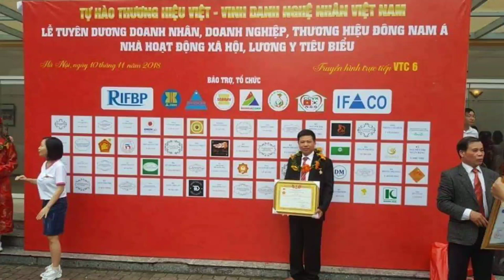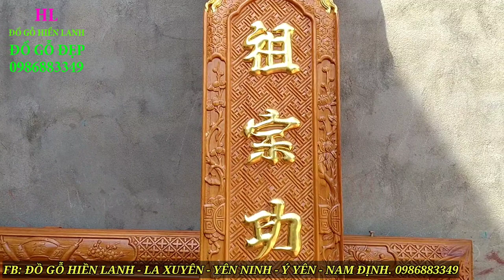🔴Hoành Phi Câu Đối Liền Khối bằng gỗ gỗ đỏ ĐẸP NHẤT HIỆN NAY. Đồ Gỗ Hiền Lanh. 0986883349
- 🔴hoành phi câu đối bằng gỗ liền khối được làm 100% chất liệu gỗ gõ đỏ Ghana
- Nghệ nhân : 🔴Dương Văn Hiền ra mẫu , vẽ mẫu, điêu khắc nên bộ hoành phi câu đối gỗ gõ đỏ tuyệt đẹp trên thị trường đồ thờ cúng tâm linh bằng gỗ
- hoành phi liền tấm nên làm gỗ gõ đỏ hoặc gỗ hương đá nam phi để đảm bảo an toàn trong quy trình sử dụng hoành phi câu đối( k nên làm hoành phi gỗ gụ liền tấm dễ vỡ nứt )
-🔴 hoành phi có kích thước chuẩn dài 2m17 x 67, liền tấm liền khối dầy 6.0cm - kích thước câu đối dài 2m17 x rộng 28cm x dầy 5cm
- 🔴ý nghĩa hoành phi:" Người có đức độ sẽ tỏa sáng lưu truyền mãi về sau"
- câu đối gỗ gõ đỏ có kích thước 1m97cm x 28cm x dầy 4cm điêu khắc :" TỔ - TÔNG - CÔNG - ĐỨC - THIÊN - NIÊN - THỊNH" - " TỬ - HIẾU - TÔN - HIỀN - VẠN - ĐẠI - VINH"
- 🔴ý nghĩa câu đối: tổ tiên tích đức mong muốn ngàn năm thịnh vượng - con cháu thảo hiền sẽ được hưởng vinh hoa phú quý
- 🔴 Gỗ gõ đỏ Ghana là loại gỗ gõ đỏ được khai thác chủ yếu ở vùng Nam Phi. Loại gỗ này được lấy tên là Ghana do nó được trồng ở đất nước GHANA, một nước ở Tây Phi. Hiện nay, người ta gọi chung loại gỗ này là gỗ gõ đỏ Nam Phi cùng với nhiều loại gỗ khác. Tuy nhiên, gỗ gõ đỏ Ghana có nhiều đặc điểm để phân biệt với nhiều loại gỗ gõ đỏ khác.
- Gỗ gõ đỏ Ghana có tốt không là câu hỏi của rất nhiều gia chủ. Hiện nay, các gia chủ rất phân vân khi có nhiều loại gỗ gõ với nguồn gốc xuất xứ khác nhau. Họ không biết loại nào tốt nhất cho thiết kế nội thất của gia đình mình. Gỗ gõ đỏ Ghana có nhiều tính thẩm mỹ cao với màu sắc nâu nhạt cho tới nâu thẫm. Màu gỗ gõ khá sáng, đường vân thưa và khá đa dạng. Tuy rằng, đường vân gỗ Ghana không sắc nét như gỗ gõ đỏ Lào. Thế nhưng, bạn sẽ thấy hệ thống vân của gỗ rất cuốn hút với nhiều vân núi, cuộn xoáy bắt mắt, hấp dẫn.
- Gỗ gõ đỏ Ghana có đầy đủ những phẩm chất quý của loại gỗ gõ đỏ. Được xếp vào nhóm I và gỗ quý hiếm, loại gỗ này có độ bền rất cao. Gỗ nặng và rất chắc chắn, khả năng chịu lực, chịu va đập tốt. Không những vậy, loại gỗ này được sinh trưởng trong điều kiện thời tiết nắng nóng khắc nghiệt. Vì thế, gỗ không bị co ngót, cong vênh dù thời tiết thay đổi.
- 🔴Nhiều gia chủ thường lo sợ gỗ tự nhiên thường bị mối mọt tấn công và bị ẩm mốc. Tuy nhiên, gỗ gõ đỏ Ghana có tốt không khi chống mối mọt khá tốt. Gỗ có độ cứng, chắc chắn và không dễ bị mối mọt tấn công. Bạn sẽ nhận thấy loại gỗ này chống ẩm khá tốt. Hiện nay, gỗ gõ đỏ Ghana tuy không có độ bền cao bằng gỗ gõ đỏ Lào. Thế nhưng, phẩm cấp của loại gỗ này được đánh giá cao với nhiều đặc tính tốt về chất lượng.